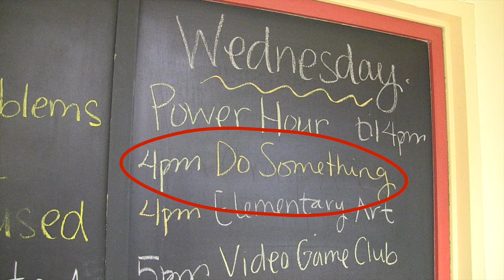Boys & Girls Club of Woburn Programs - "Do Something" - By: George W.